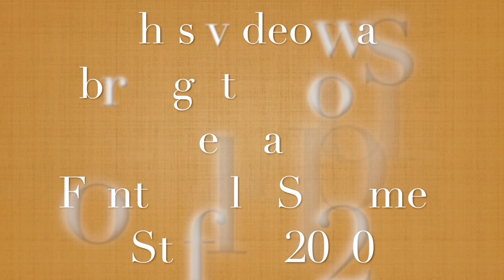Virtual Camp Tour 2020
Our Camp Staff put together this Virtual Camp Tour of Camp Fontanelle.  For information about virtual camp and access to all the materials: